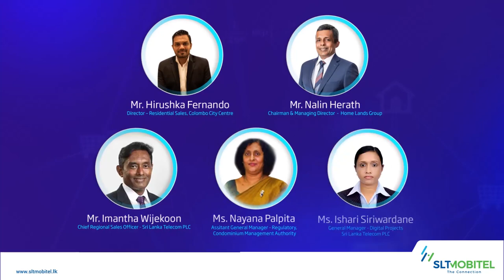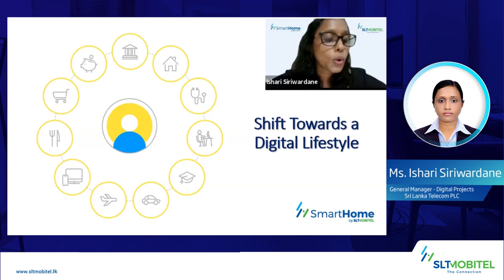Webinar Highlights: Level-up your sweet home to a SMART HOME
SLT-MOBITEL is revolutionizing the Sri Lankan Smart Home industry with the latest and most affordable smart technologies. Join us as we take you through the marvels of smart technology integrated lifestyle.